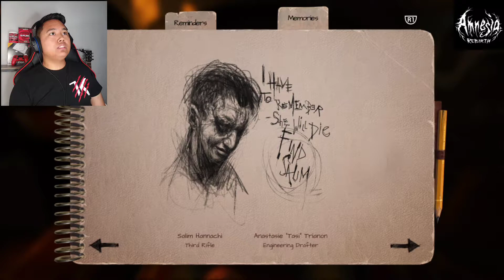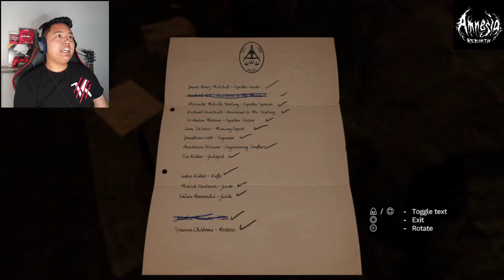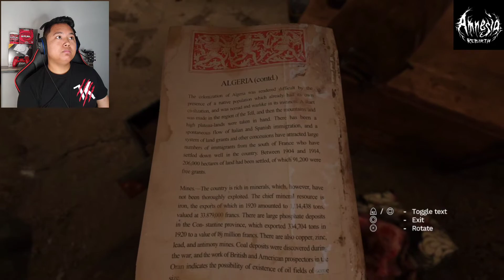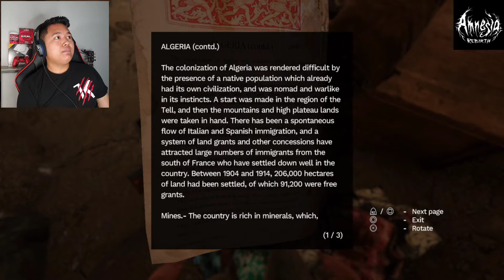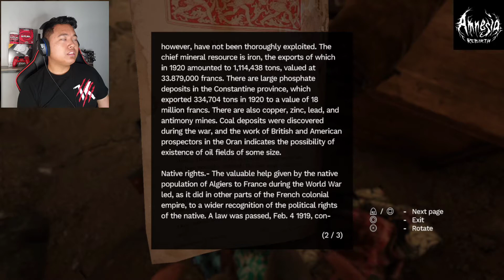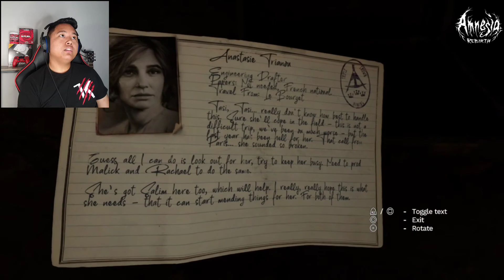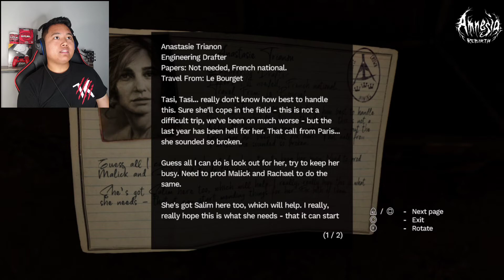Meet ANASTASIE TRIANON! Amnesia Rebirth #1 V's Gameplays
Meet Anastasie Trianon. Our protagonist in the brand new game, Amnesia Rebirth, sequel to the well known Indie Horror Game Amnesia The Dark Descent which launched Careers and the Let's Play Genre on YouTube. Pewdiepie and Markiplier to name a few.

This is V, from V's Gameplays and welcome to a brand new series of Amnesia Rebirth. I hope you all enjoy this video. It would really help the Channel out! And remember, Keep it GOOD! Keep it FUN! but most importantly, PEACE, everyone! V, OUT!!!

PREVIOUS EPISODE: doesn't exist

NEXT EPISODE: Tomorrow

I compose original songs and sometimes do cover songs. I play the Guitar, Bass, Keyboard and Drums.
This is my outlet for my music and games. This channel is a way for me to express my feelings and interests.
Also, I play a variety of video games. Mainly Horror, RPG, Adventure and Tactical Espionage(like the Metal Gear Solid Franchise).

amnesiarebirth meetanastasietrianon rebirth vinas aerith cloud strife ff7r sepiroth heidegger marvin vinas rude dude dude rude rude ff7 remake heads or tails ff7 remake creepy man caught on camera it follows amnesia rebirth salim amnesia rebirth gameplay frictional games amnesia: rebirth survival horror